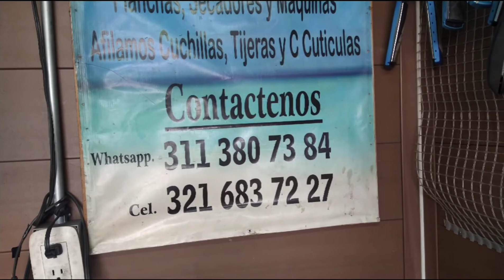patilleras Wahll Penaut con y sin cable